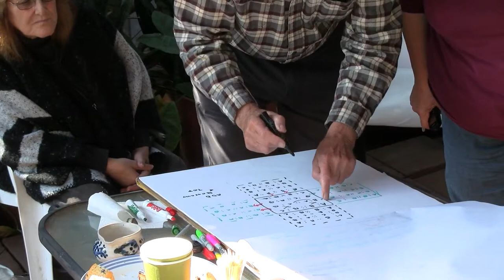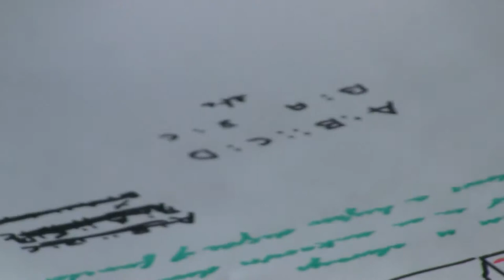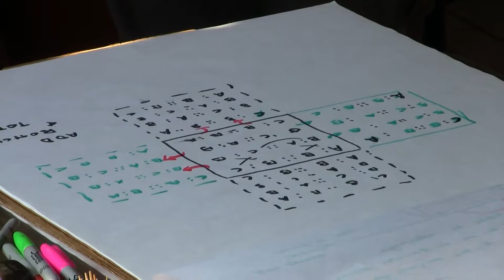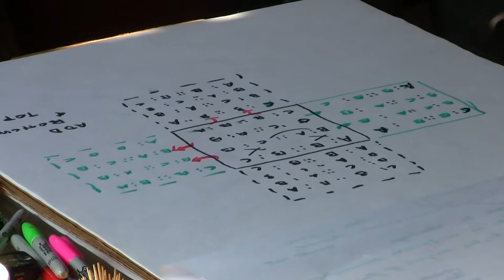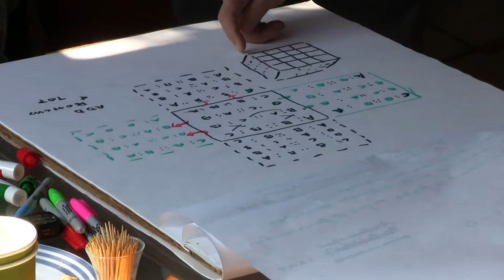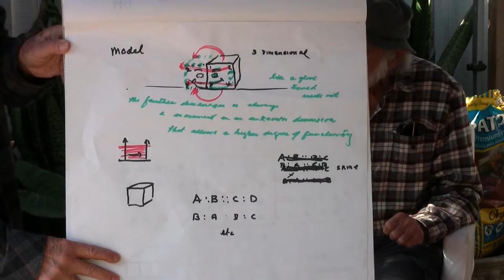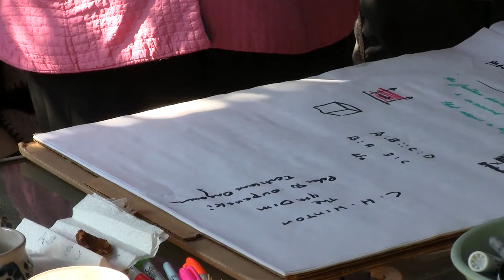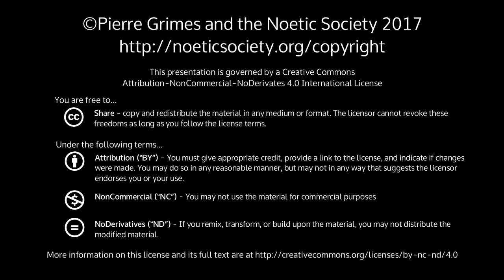2017-12-16 NSSAT - Analogy: The Model for All Models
Pierre Grimes and the Noetic Society -- 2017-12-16 NSSAT - Analogy: The Model for All Models
Pierre's diagrams are downloadable as JPEGs in the Download Options menu on this page.